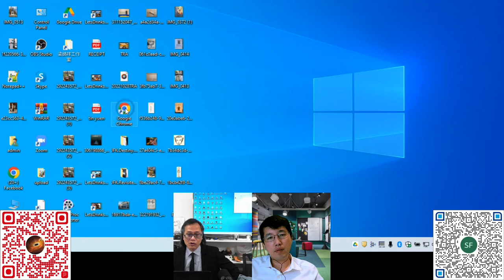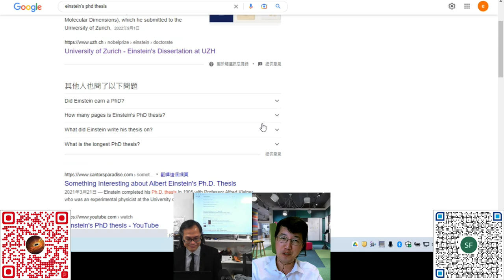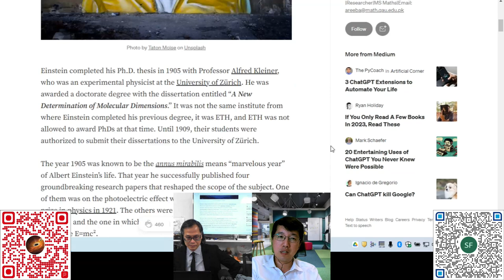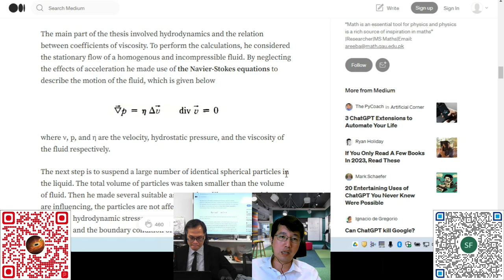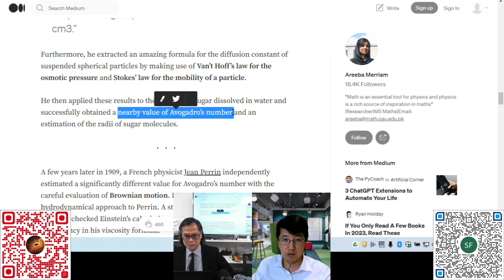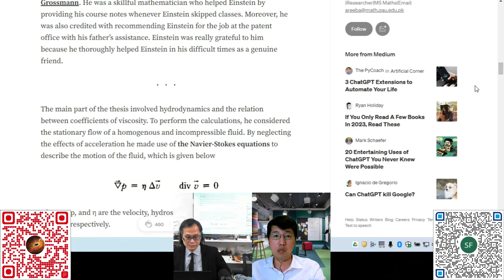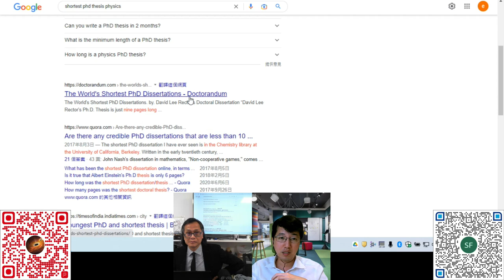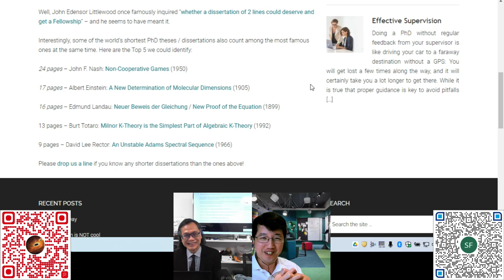科學新知 20230126 科學回憶錄：愛因斯坦看似平平無奇的博士論文。 | 主持： 陳志宏 博士 & 台長 梁錦祥